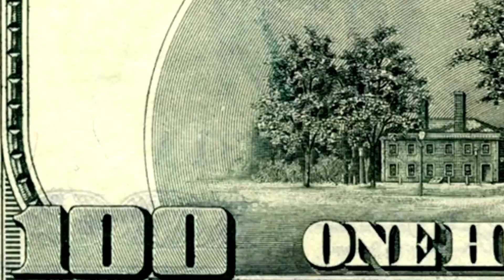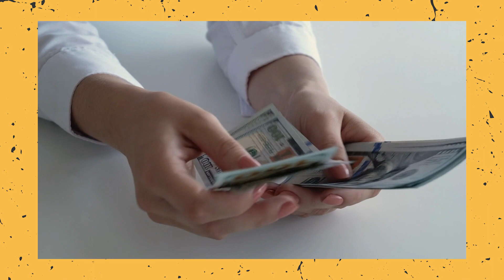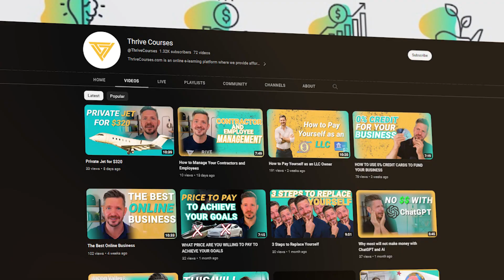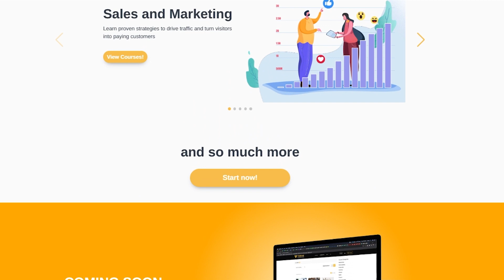Rich vs Wealthy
Are you confused what really is the difference between RICH and WEALTHY? In this video, I'll explain the real difference of the two.

If you'd like to get access to more in-depth education on entrepreneurship, head over to our platform, where we provide affordable and accessible education to entrepreneurs. By working only with top experts, you can be sure to receive the valuable information you NEED to know! Learn how to start and scale your business today with Thrive Courses and start watching your business thrive.